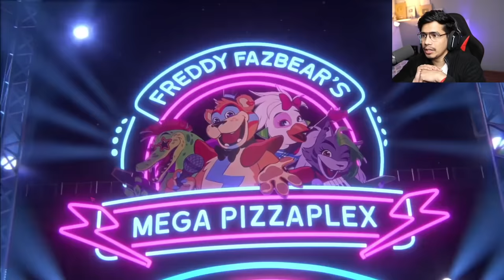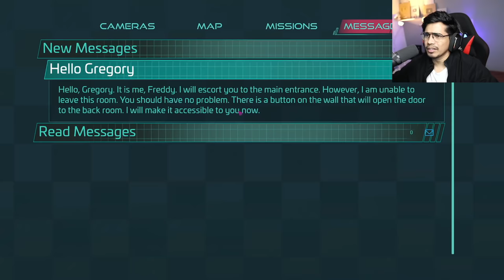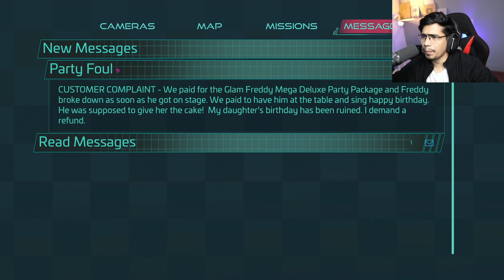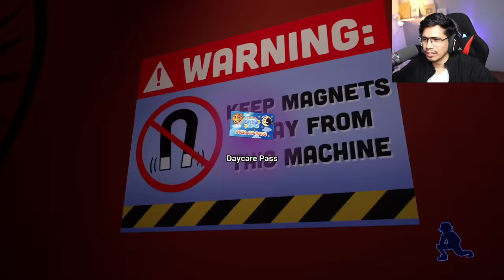I Found Ghost In Circus 😫 | FNAF #1